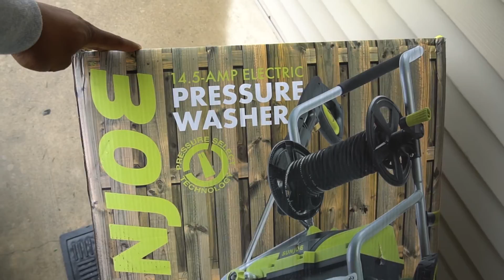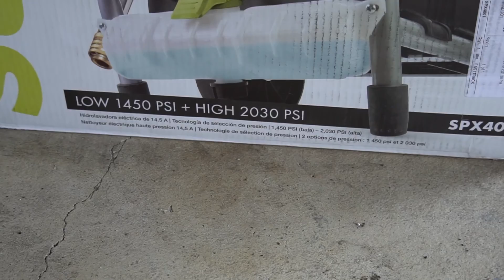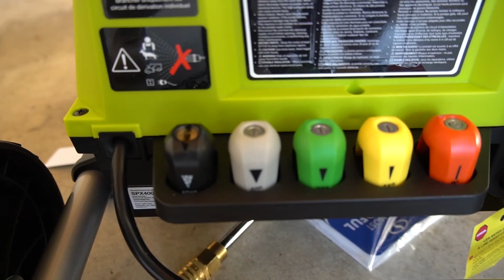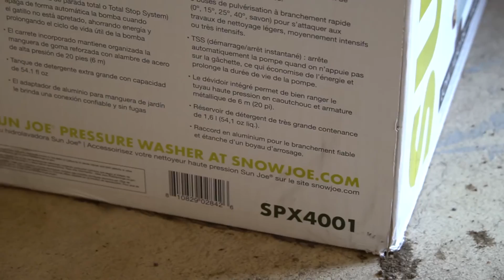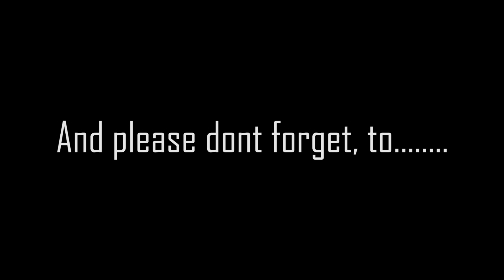THE BEST PRESSURE WASHER QUICK REVIEW***UNBOXING***SUN JOE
THANKS to EVERYONE who watches my videos and all the Love and Support!! I got BIG things in store for ALL the HEMI FAM. Just be patient with me as I bring you all along my journey with the HEMI BOYZ